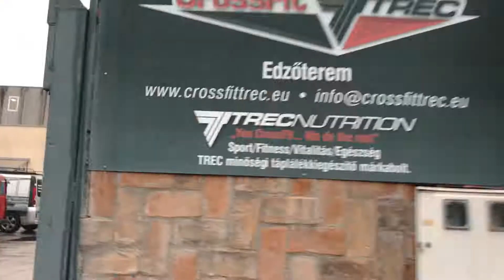IM TIRED // VLOG #174 // ROTARY YOUTH EXCHANGE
i did some crossfit i’m dead tired yeehaw.

Gear for this video:

- iPhone 7+